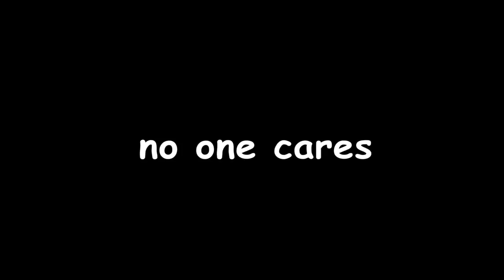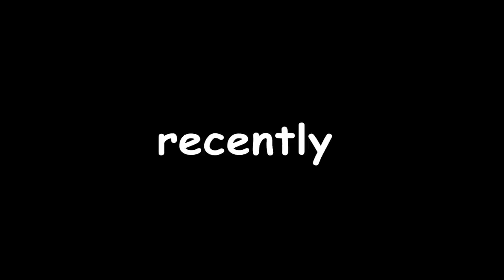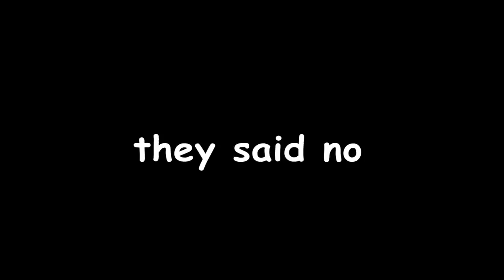Super Vegito VS Super Vegito Blue (Dragon Ball Legends)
two fathers fighting for meh

- Monkey 🐒